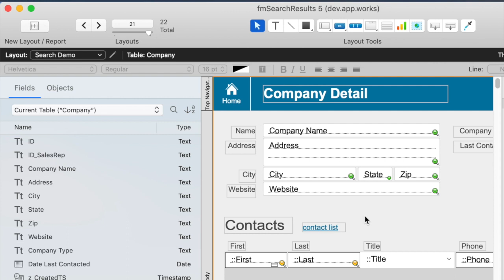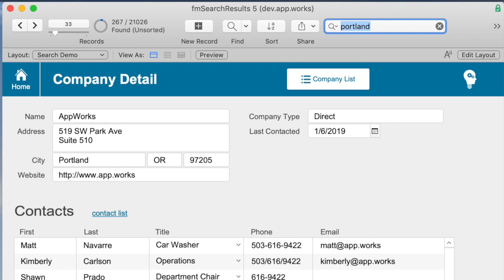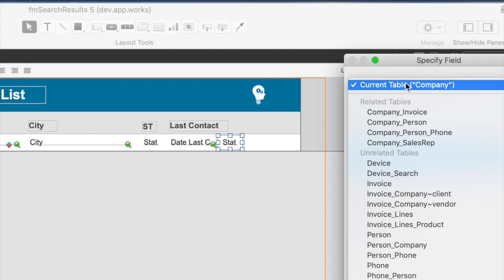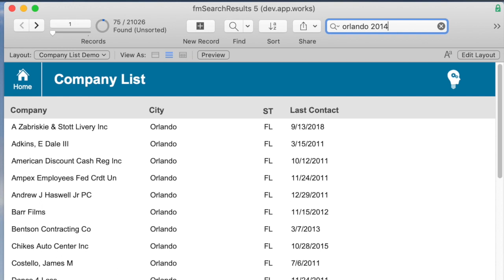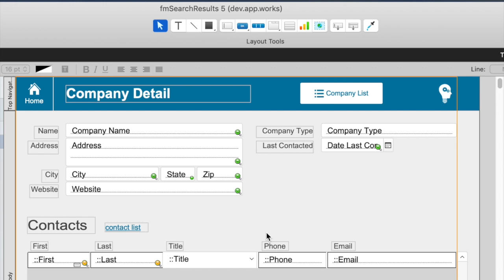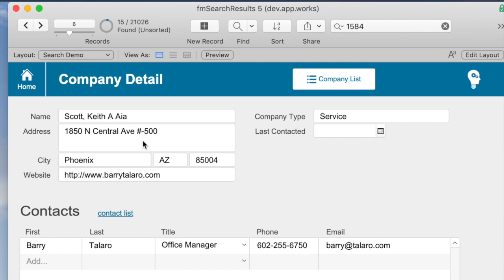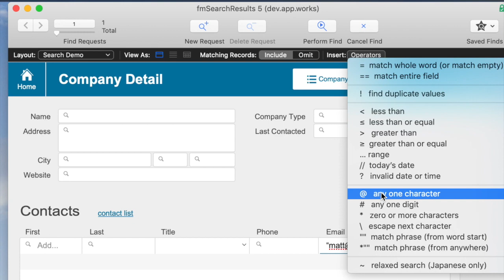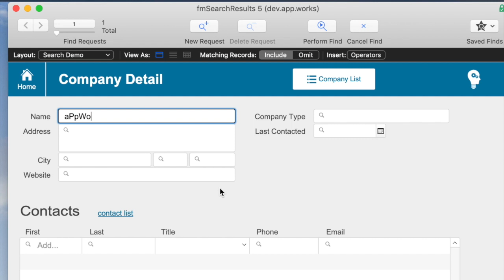FileMaker Basics Lesson 7: Search Features Part 3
This is the seventh video in our FileMaker Basics series, which covers topics for beginning-level developers. This video is the final installment in a 3-part series of videos on search features. This video demonstrates how to utilize the built-in Quick Find feature, and how to search against email addresses.